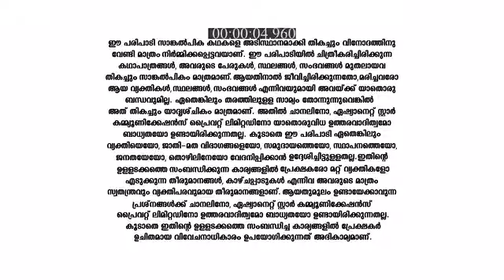Koodevide_S1_E86_EPISODE_Reference_only.mp4